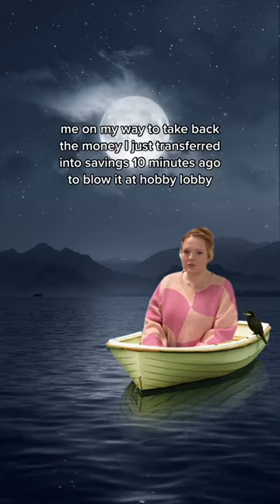God gives His toughest battles to His strongest soldiers. 🎨 Anyone relate? 🤷🏼‍♀️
🤩🤩MAKE-A-THON with MGL? YES PLEASE! HURRY! Join now before the premiums are GONE.

🖨🎉 Grab Makers Gonna Sublimate for $70 OFF! SALE EXCLUSIVE! No coupon needed.

Join Design Make Sell for $50 OFF USE CODE "DMS" & PRINTED + SHIPPED workbooks!